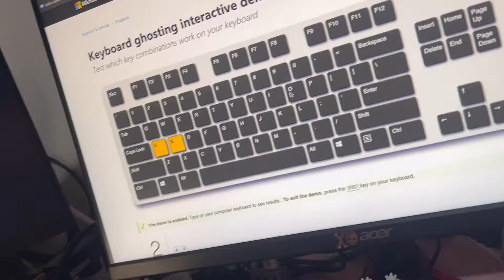Mod Keyboard ตัวเก่าให้สามารถ Hotswap Switch ได้ด้วยงบ 100 กว่าบาทกันนน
Keyboard ที่ใช้ในการ mod รอบนี้จะเป็น RK61 Orange LED Brawn switch
คำเตือน ** การ mod แบบนี้อาจจะทำให้ Keyboard เสียหายได้นะครับ เตือนแล้วววน้าาา